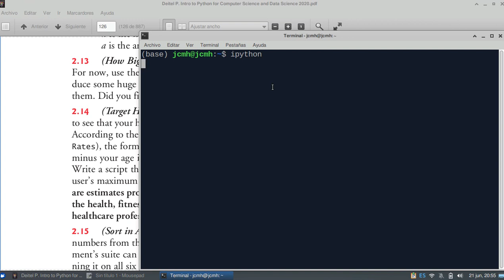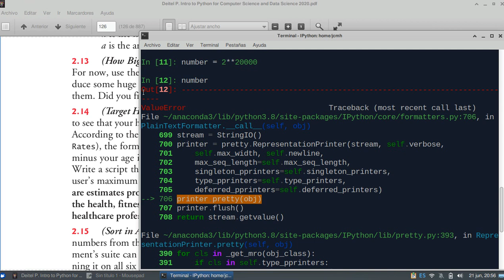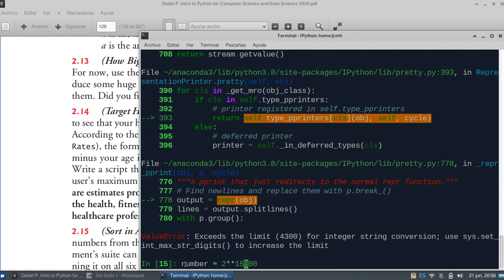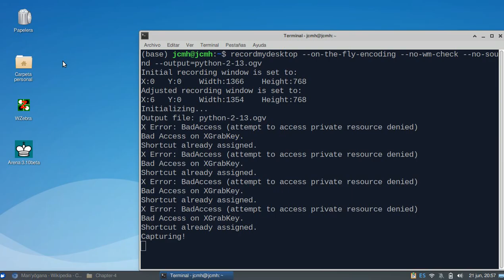Intro to Python for Computer Science and Data Science 2020, Deitel & Deitel - exercise 2.13